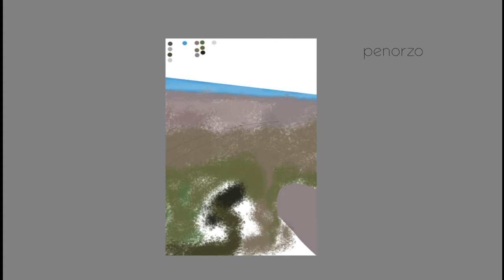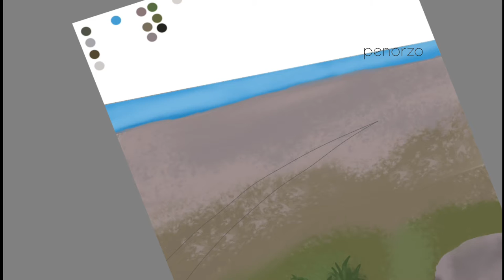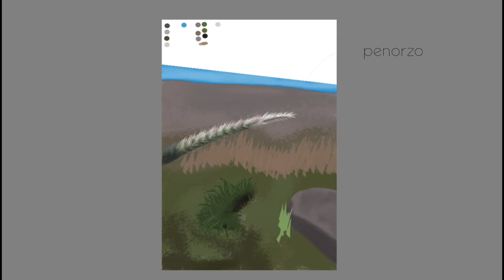Digital art timelapse | Autodesk Sketchbook - Fountain grass flowers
The digital art of this astonishing picture of a fountain grass flower was a quite tricky one. Although it looks easy, it took me a few tries to get the details on line and I love how it turned out!!😍
Hope you guys like it too😊